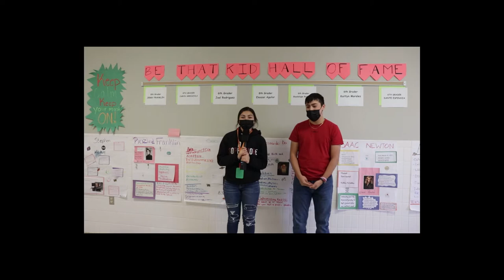Wolf Nation - Episode 12